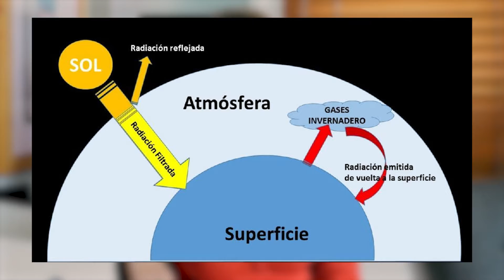CAMBIO CLIMÁTICO y su efecto en la VITIVINICULTURA | GRACIAS POR PREGUNTAR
PasionesMundanas.com